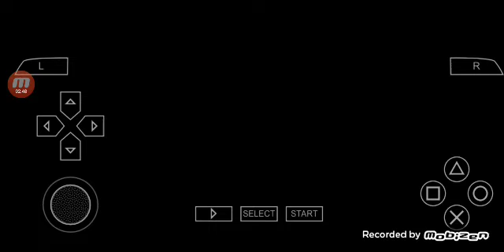textura de traje final contra duende macabro, spider-man 3: ppsspp